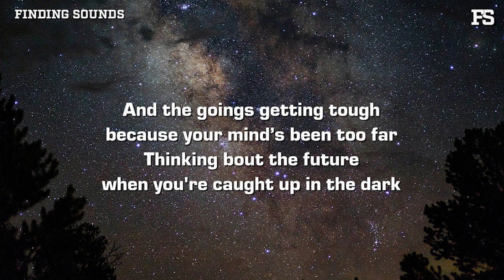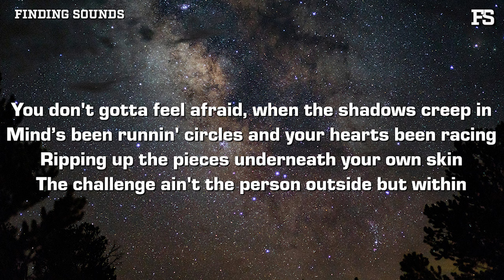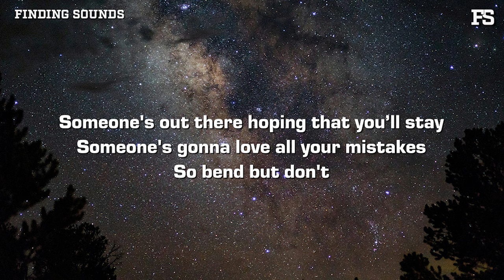Zachary Heider - bend but dont break (Lyrics)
Lyrics:

1st
All your thoughts can get a little bit dark sometimes
Wonder what you're doing is it wrong or right
And the goings getting tough because your mind’s been too far
Thinking bout the future when you're caught up in the dark

CHORUS
Someone's out there hoping that you’ll stay
Someone's gonna love all your mistakes
So bend but don't break

So bend but don't

2nd
You don't gotta feel afraid, when the shadows creep in
Mind’s been runnin' circles and your hearts been racing
Ripping up the pieces underneath your own skin
The challenge ain't the person outside but within